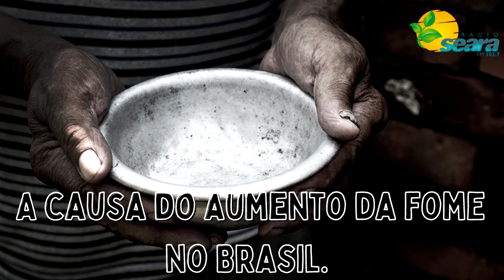A causa do aumento da fome no Brasil.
A insegurança alimentar ganhou novas formas com a pandemia de Covid-19. No intervalo de um ano, o número de brasileiros que passam fome saltou 73,3%, de 19,1 milhões para 33,1 milhões, segundo dados apresentados pela segunda edição da pesquisa Vigisan.